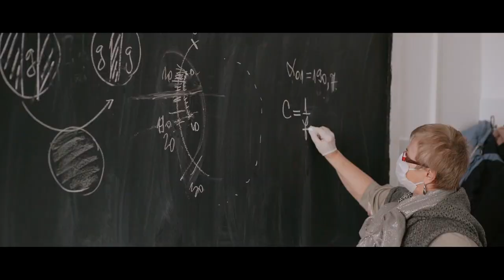E marți, e Bibarț! - Audiențe în DIRECT -31.01.2023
Primarul Municipiului Arad, Călin Bibarț, prezent la întâlnirea săptămânală cu arădenii! Telefon (tarif normal): 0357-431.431 sau comentariu la postare.